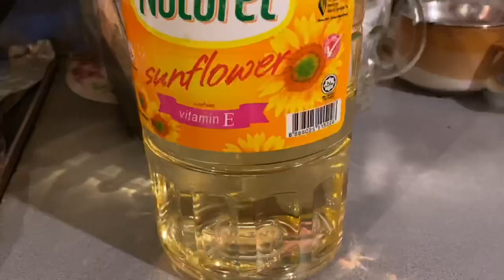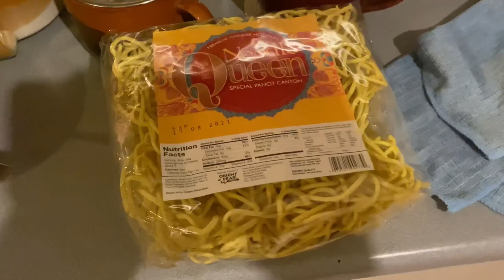SINGAPORE CIRCUIT BREAKER - HOME COOKING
Stay Home and cook something special...